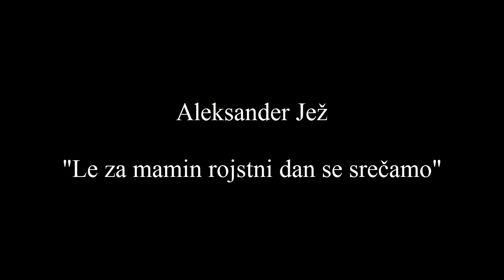Aleksander Jež-Le za mamin rojstni dan se srečamo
Video montaža: Matej Železnik, Avgust 2014